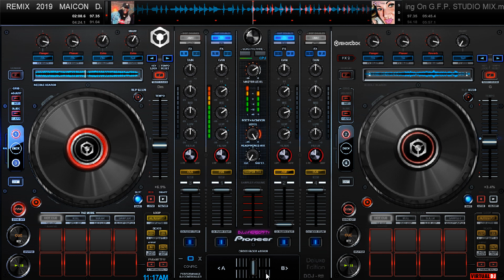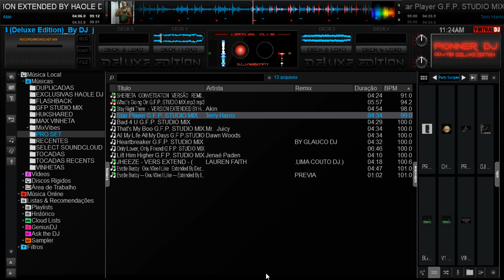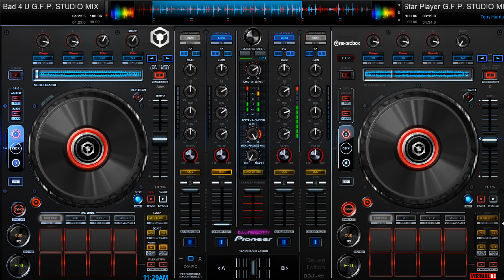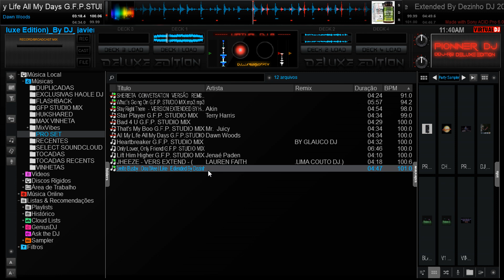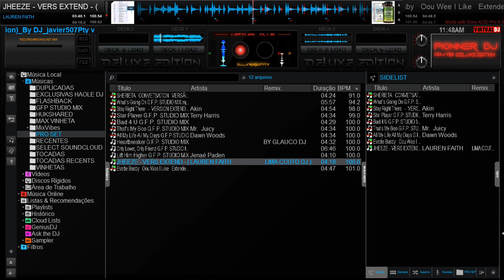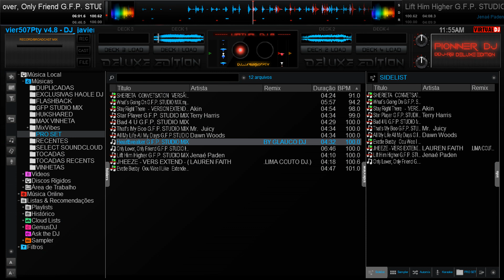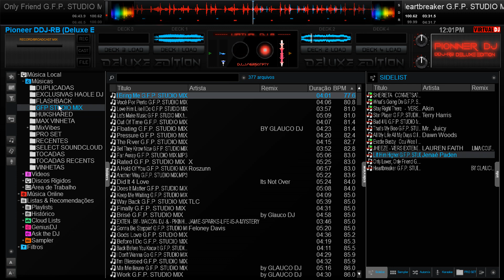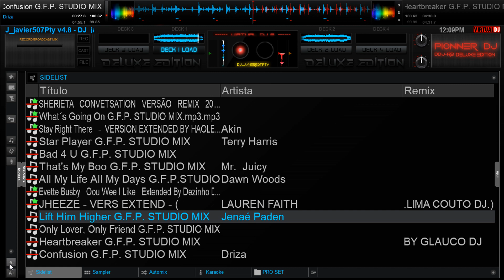PURO CHARME REMIX BY DJ MAX AMORIM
BOM DOMINGO A TODOS ,,, BORA DE SOMMMM INSCREVAM SE NO CANAL ,,LISTA DE MUSICAS NO FIM DO VIDEO... ABRAÇO